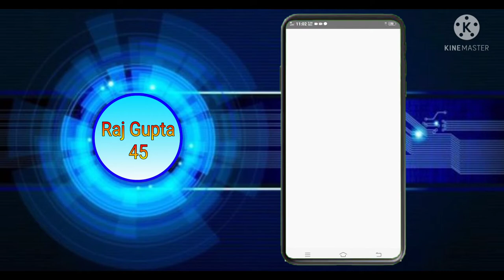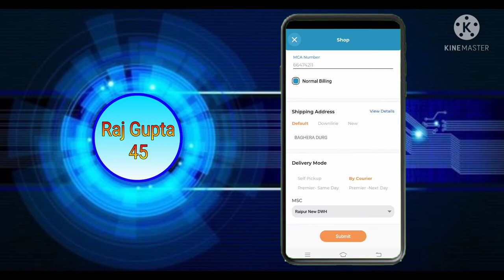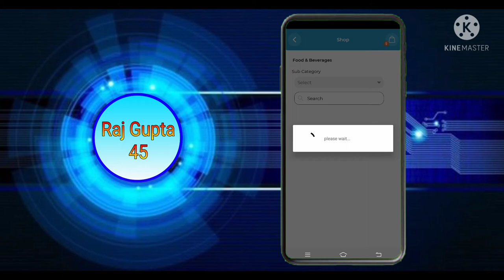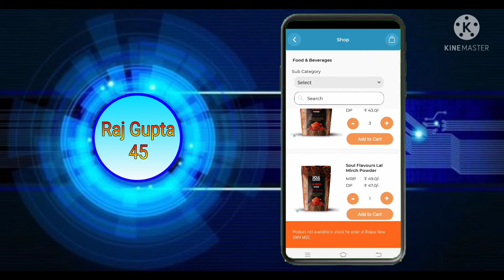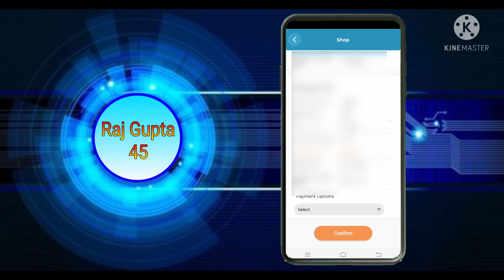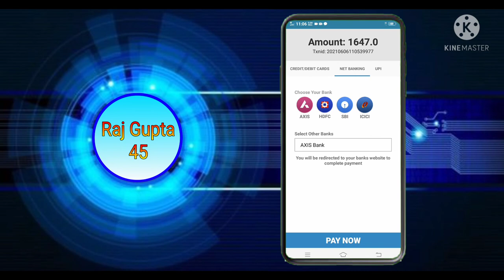modicare online shopping 2021 ||मोदी केयर apps से घर बैठे सामान ऑडर करें 2021 ,modicare online order